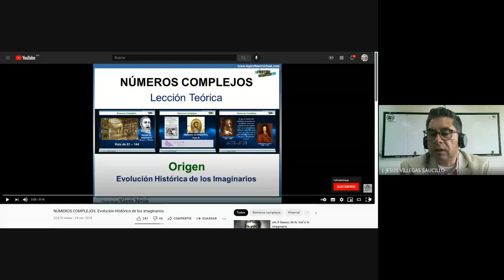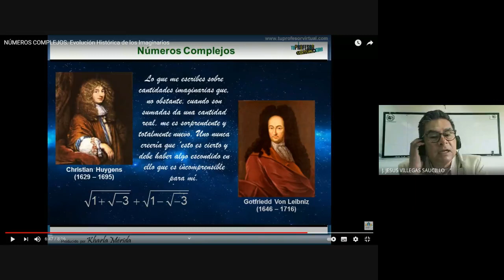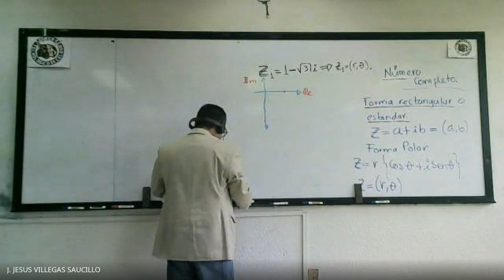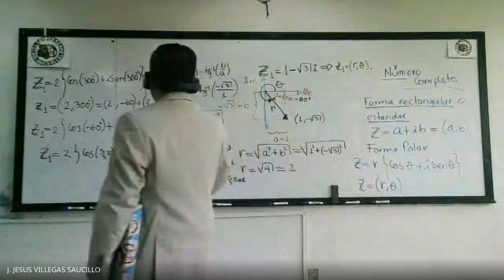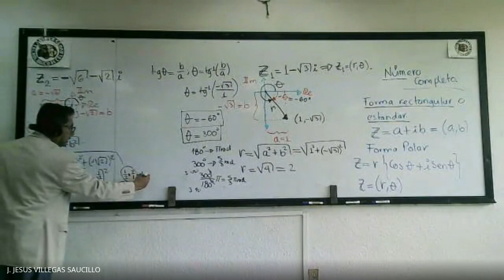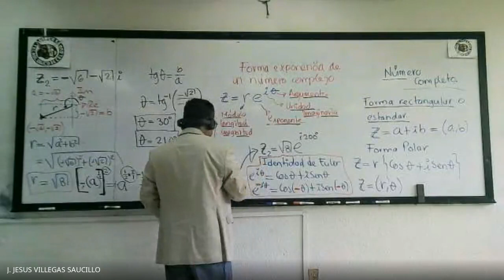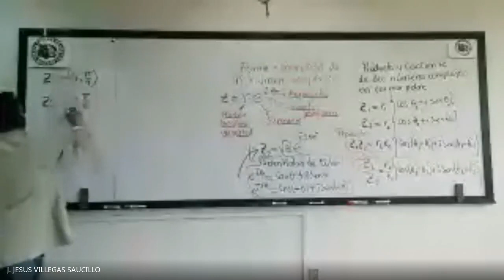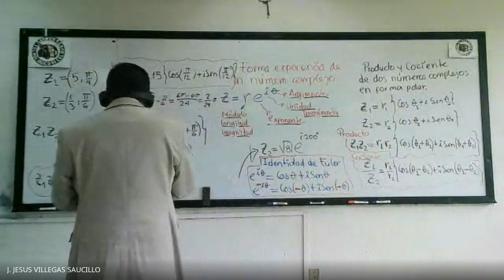ÁLGEBRA LINEAL IBQ 2021 08 31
Número complejo
Representado en forma Polar y exponencial.
Multiplicación y división de números complejos en forma polar.